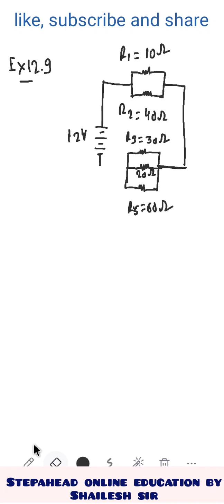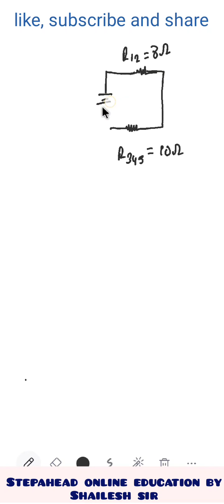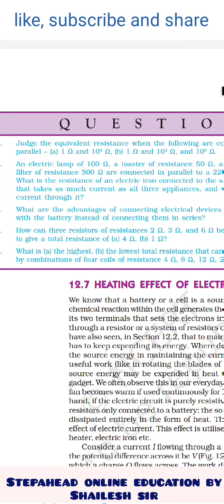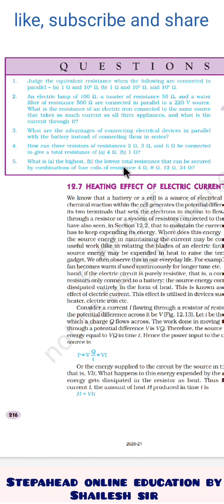June 25, 2021